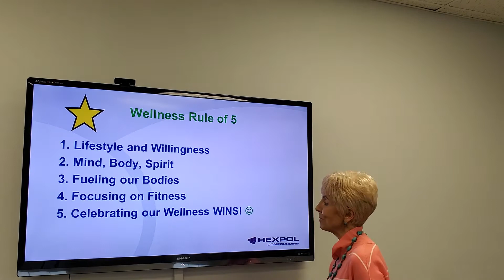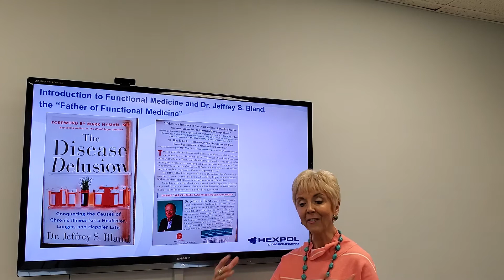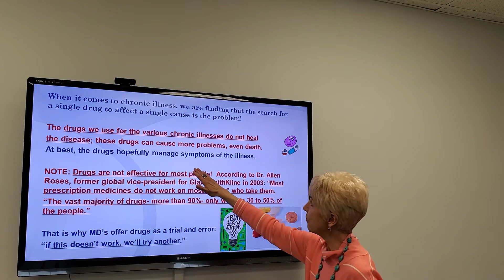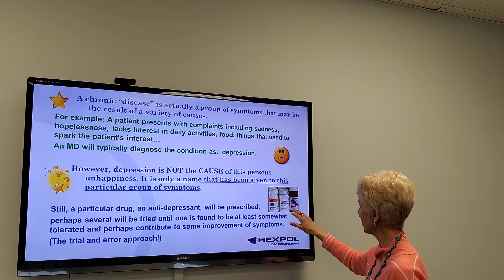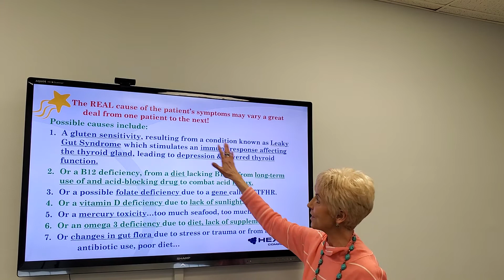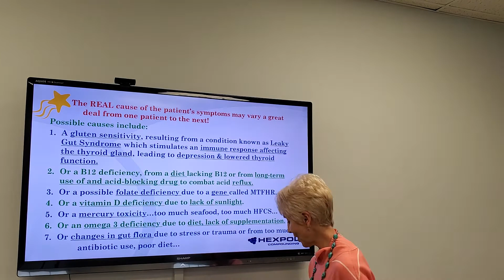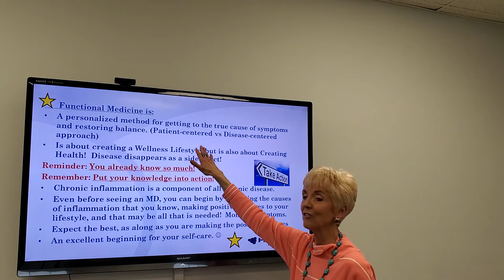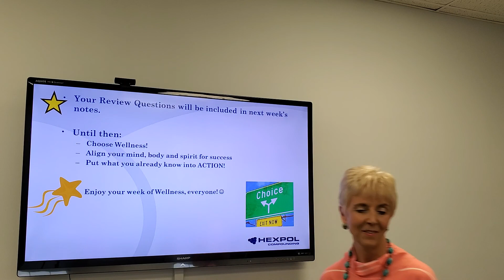HEXPOL Wellness Session 11